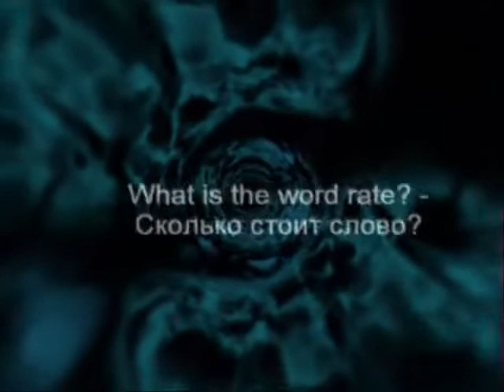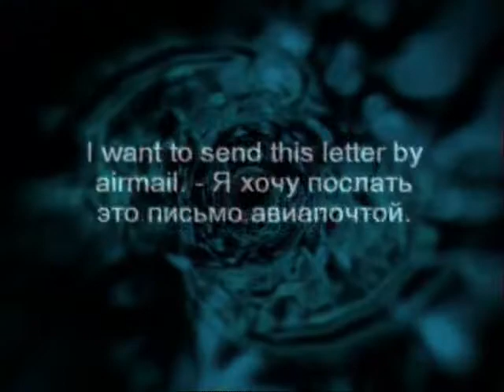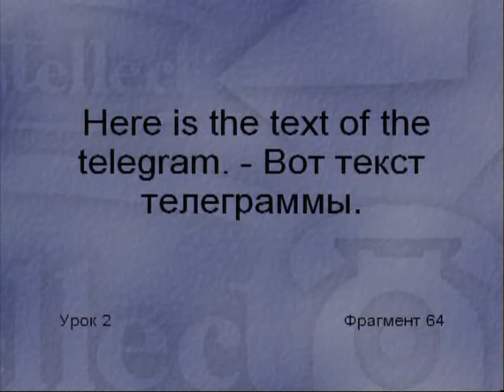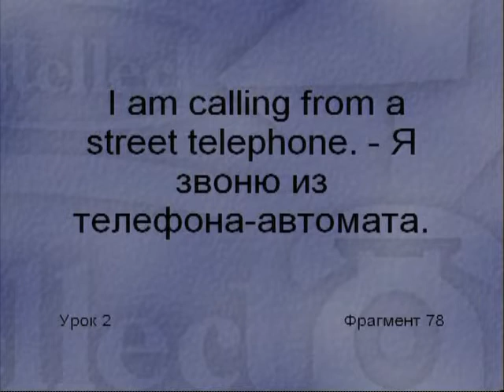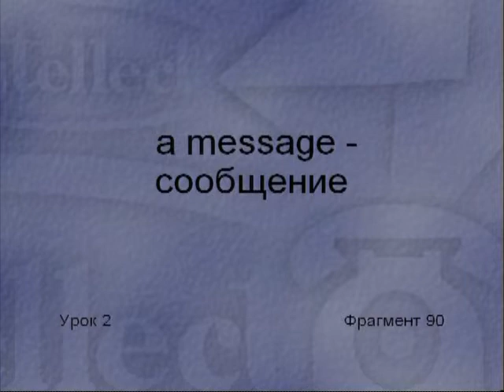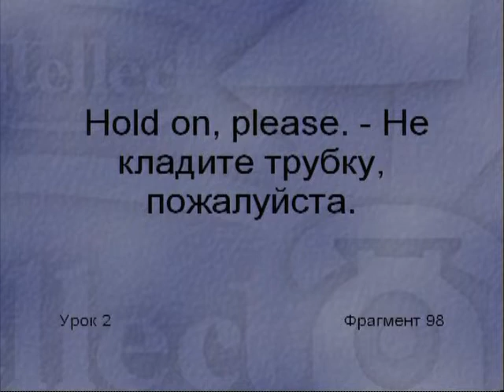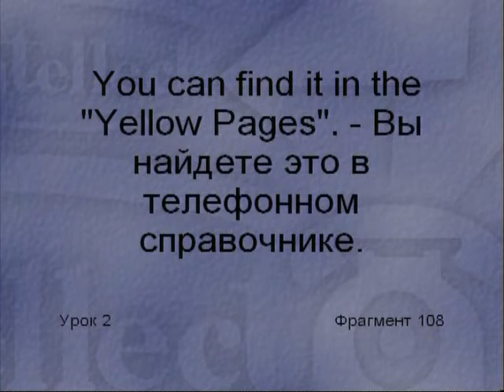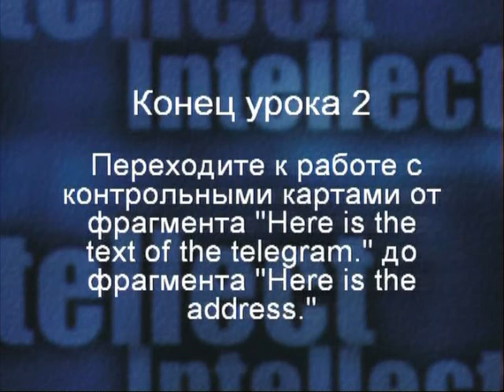2 02 Диск 2 Урок 2 Почта